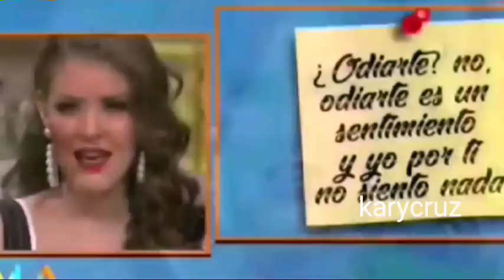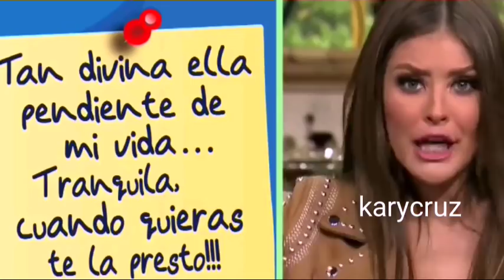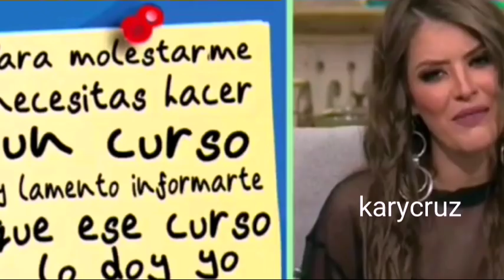Vanessa Claudio | Frases de la semana del 15 al 19 de enero